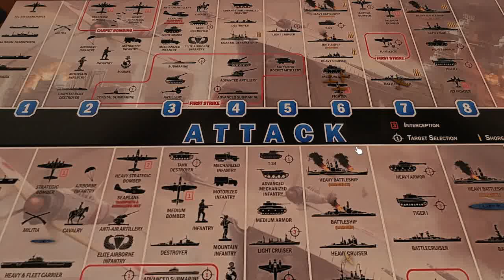Operation Andromeda - 17.7 Italy - July 1944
Italy finally got revenge for the terrible naval battle by sinking all surface ships of the Allies!

Check out the other channels here,